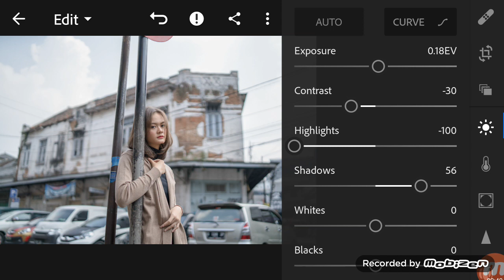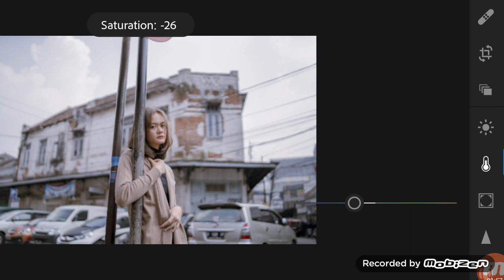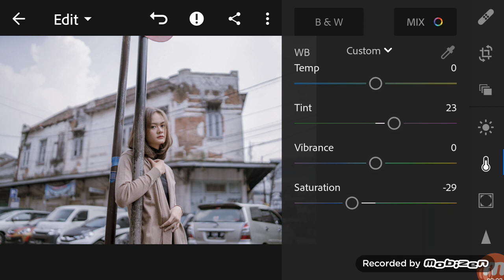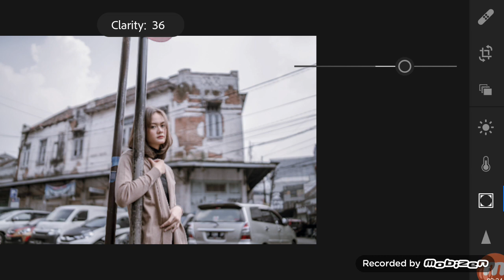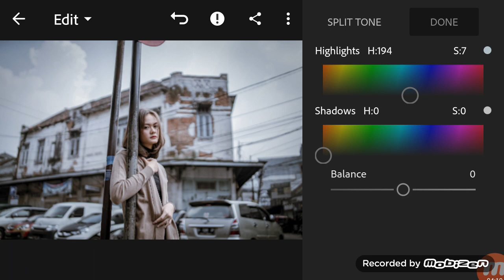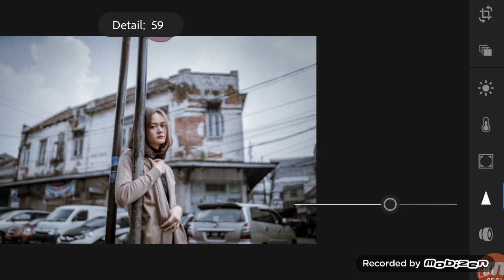Best Lightroom Preset For Portrait | mobile preset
lightroom mobile tone,
lightroom mobile indonesia,
lightroom mobile moody,
lightroom mobile hdr,
lightroom mobile healing,
lightroom mobile how to edit like,
lightroom mobile hacks,